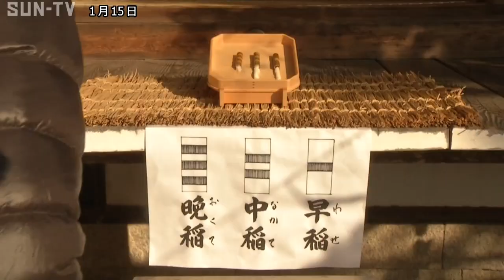淡路市の伊弉諾神宮で御粥占祭 豊作を願い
ことし1年の農作物の出来をおかゆで占う伝統神事、「御粥占祭」が淡路市の伊弉諾神宮で行われました。

この「御粥占祭」は、淡路市の伊弉諾神宮で平安時代から続くとされる伝統的な神事です。 ことし1年の五穀豊穣を祈願して行われるもので、午前2時から2時間おきに竹筒にお米を入れて炊き、竹筒から流れ出るおかゆの状態を見て豊作か凶作かを占います。

午前8時すぎに境内で中身を確認。 3本の竹筒はそれぞれ収穫時期の違う品種を示していて、占いの結果は見た人がそれぞれ判断するということです。

集まった地元の人たちはおかゆの状態を熱心に確認するとともに、ことしの豊作を願っていました。

‹放送時間›
平日11:55、15:00、4時！キャッチ内、21:27
土曜13:00、17:30、21:24
日曜18:00